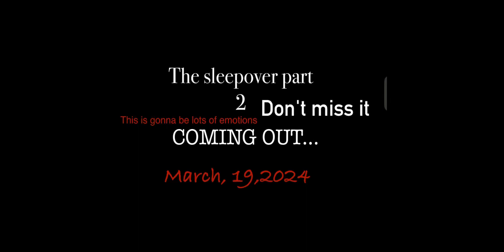THE SLEEPOVER PART 2 IS COMING OUT trailer!